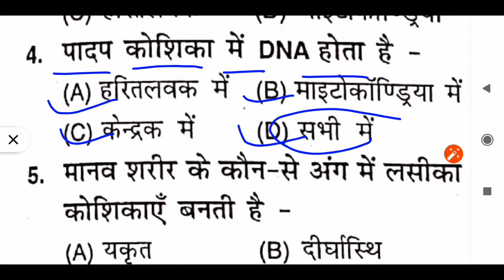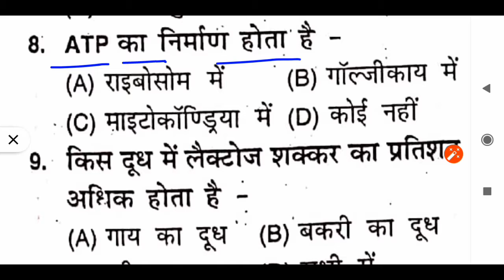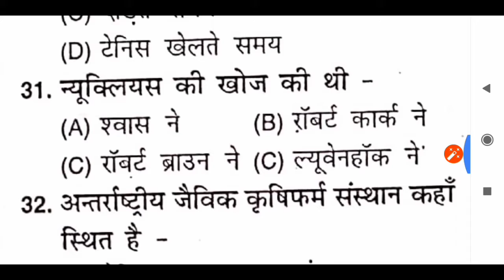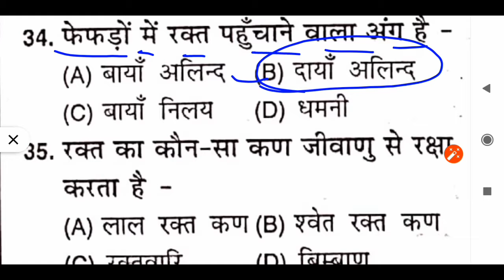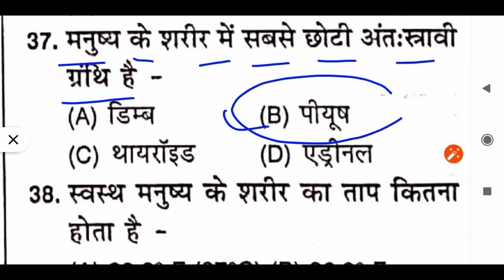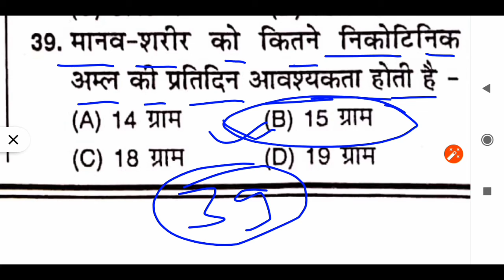Science ke most important Questions Part #19 (Railway Ntpc, Group D, Ssc 10+2, Bank, Police)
Hello namaskar doston Aap sabhi ka mere youTube channel Super Dream Jay me swaagat hai.